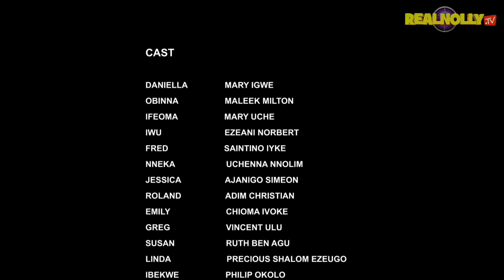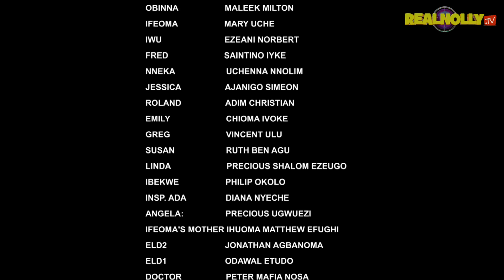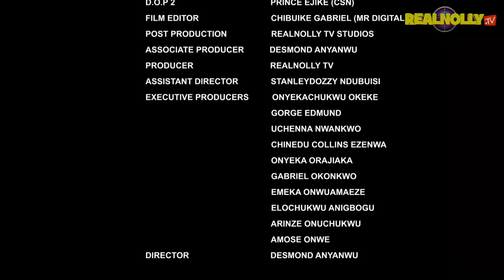TRUSTED ENEMY (SEASON 3){TRENDING NEW NOLLYWOOD MOVIE}-2023 LATEST NIGERIAN NOLLYWOOD MOVIE